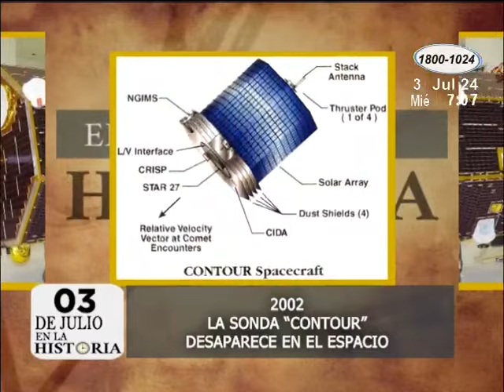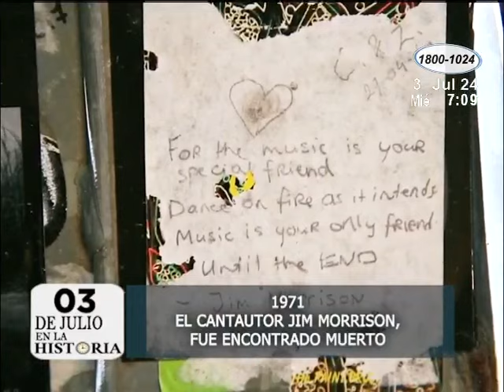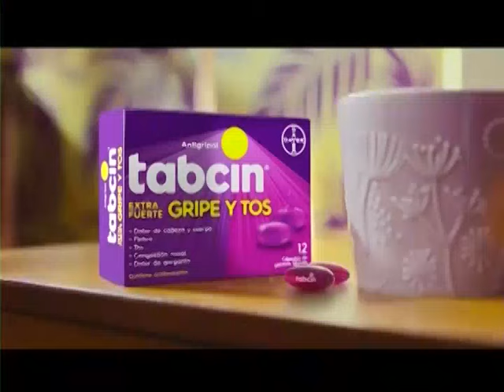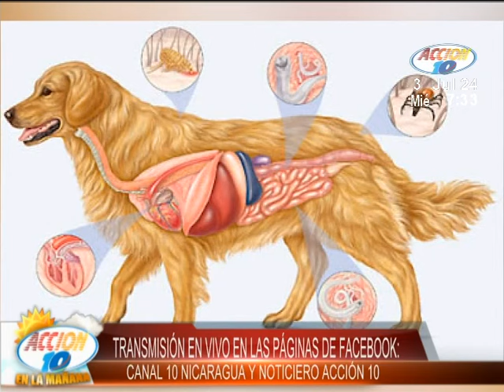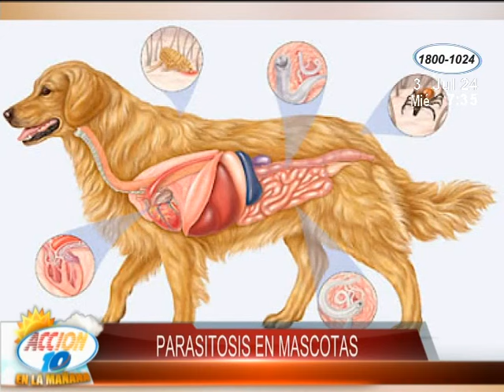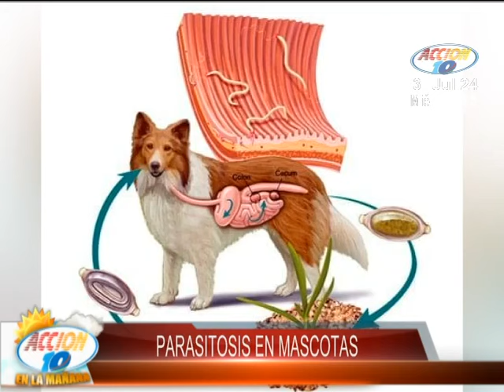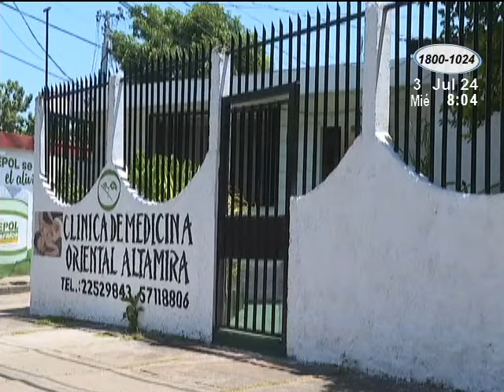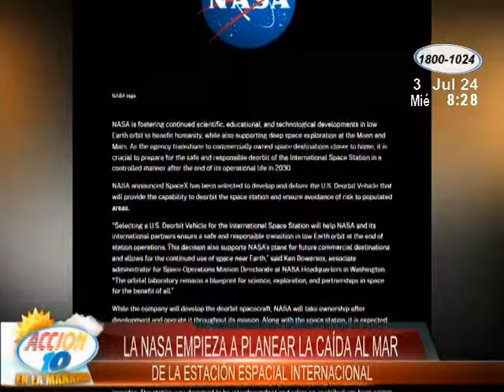Noticiero Acción 10 en la Mañana: Programa del 3 de Julio de 2024